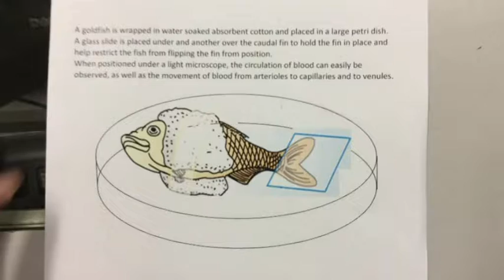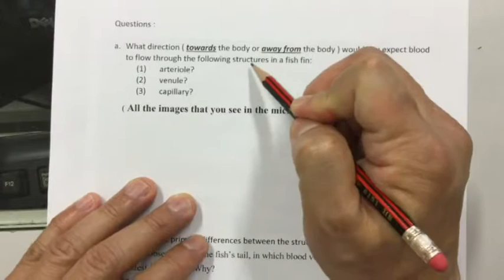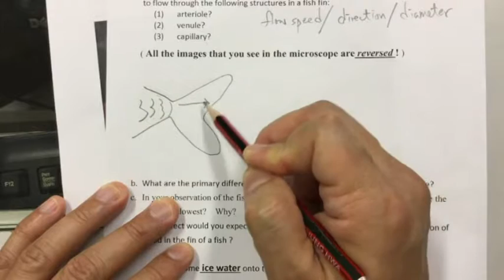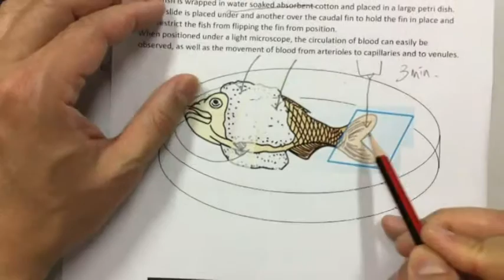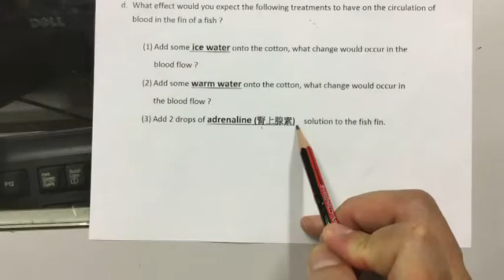Lo Sir Basic Biology Concepts Channel ~ 尾鰭血管 一目了然 ~ a glance at the blood vessels in a tail fin